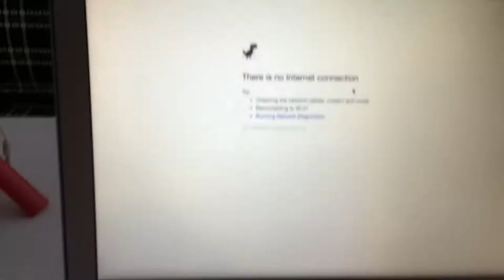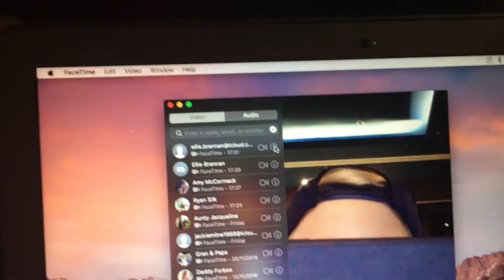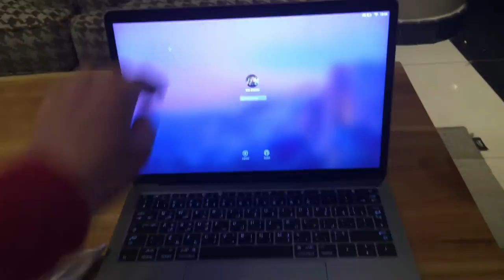Vlogmas Is Back 😄🎅🏻⛄️🎄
Hey guys welcome back to vlogmas haha.
Hope you enjoyed the crazy random blog haha.